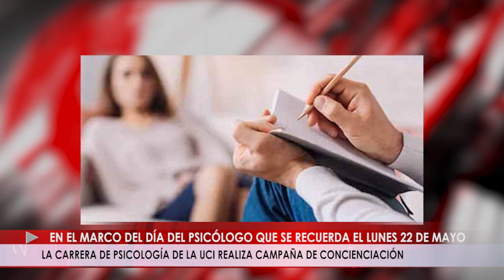LA CARRERA DE PSICOLOGÍA DE LA UCI REALIZA CAMPAÑA DE CONCIENCIACIÓN SOBRE LA IMPORTANCIA DEL CUIDAD